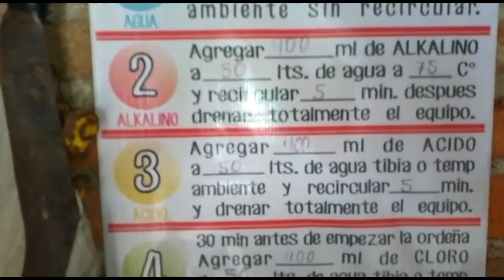VLOG | ESTACION PEDRITO 🐄🧑🏻‍🔧 Y MATANZAS, JAL. MEX | LOS de las ORDEÑADORAS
Vlog | En la Ordeña en Estación Pedrito 🐄🧑🏻‍🔧 Animo !!  Saludos !!!